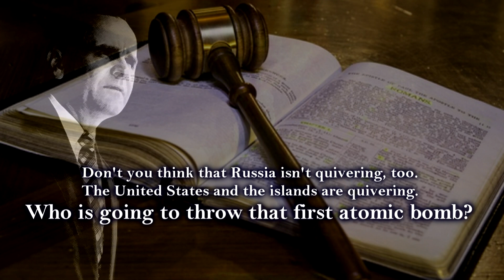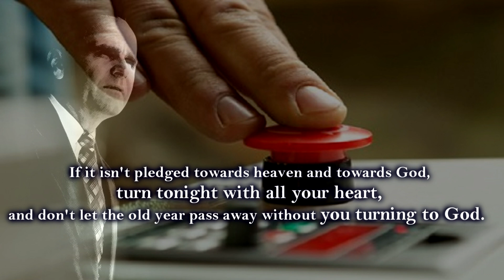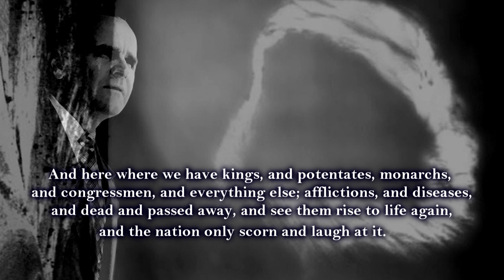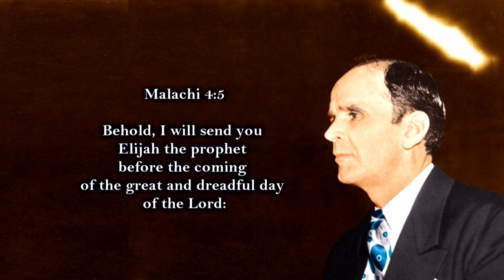Every Nation Is Quivering. Who is going to throw that first atomic bomb? - William Marrion Branham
Revelation 10:7But in the days of the voice of the seventh angel, when he shall begin to sound, the mystery of God should be finished, as he hath declared to his servants the prophets.
Malachi 4:5-6Behold, I will send you Elijah the prophet before the coming of the great and dreadful day of the Lord:And he shall turn the heart of the fathers to the children, and the heart of the children to their fathers, lest I come and smite the earth with a curse.